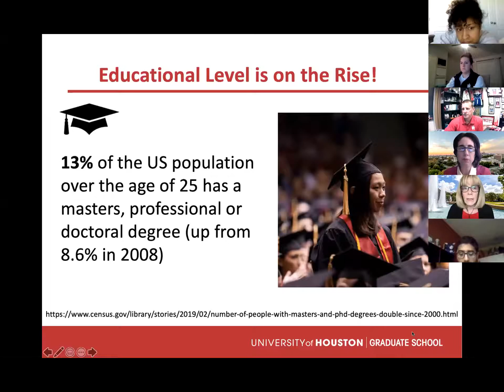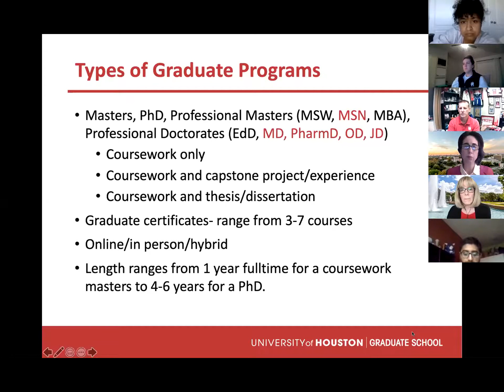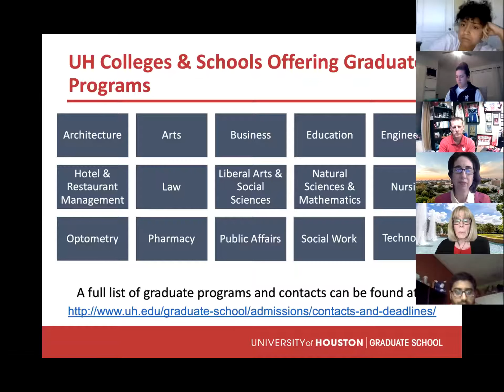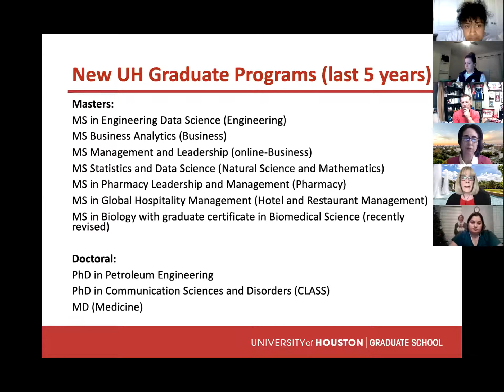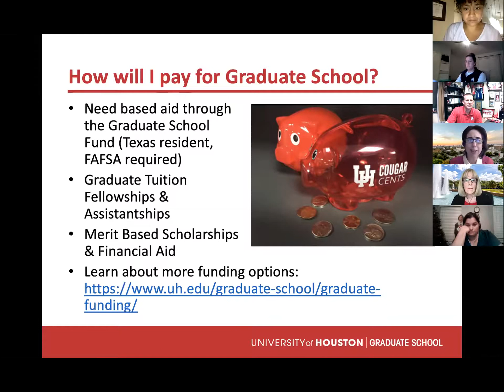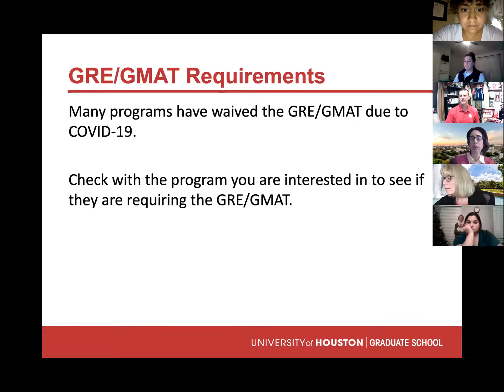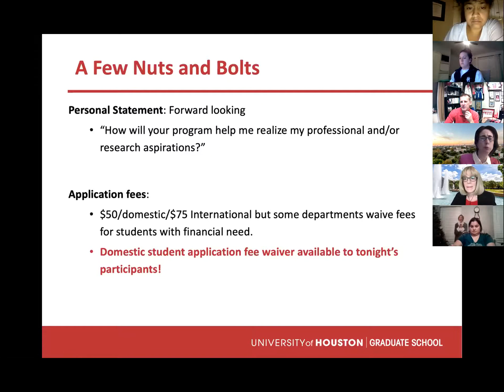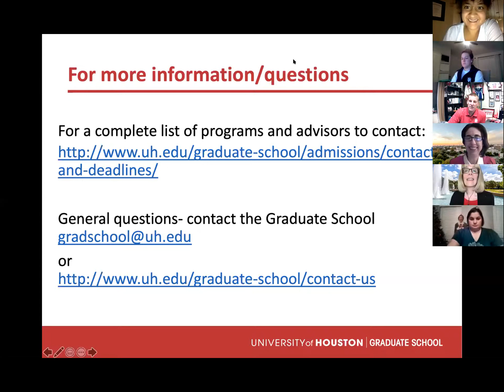UH2U: Grad School 101